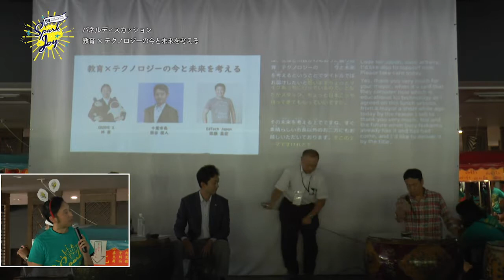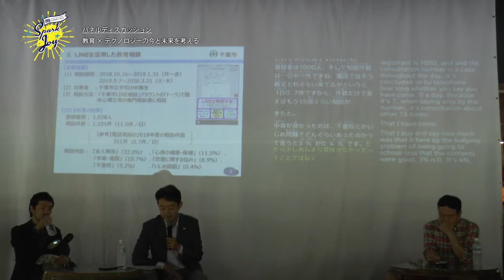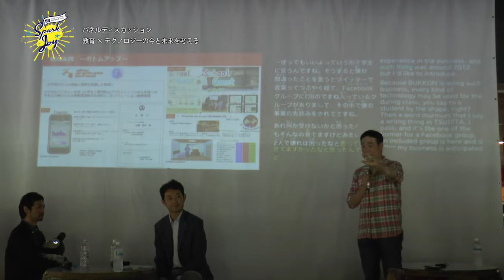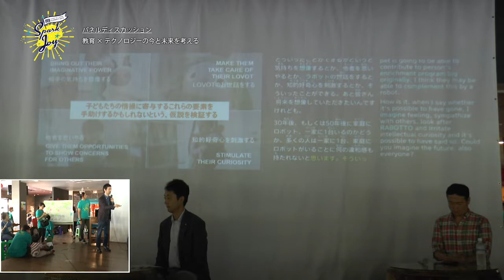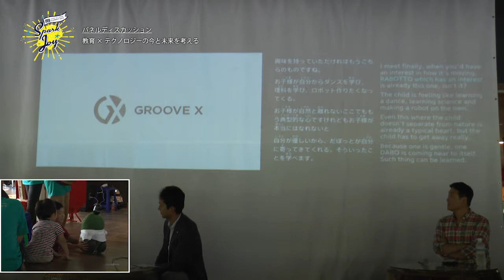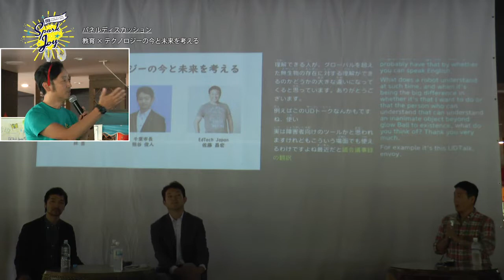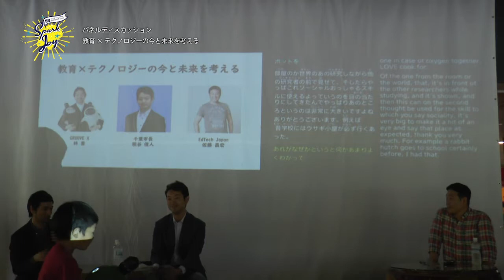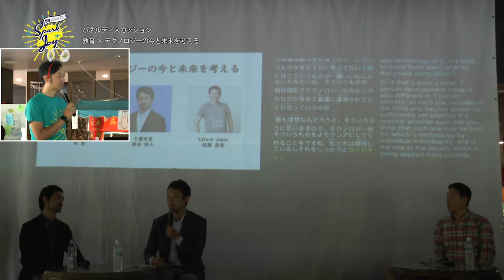CFJS DAY1セッション2（教育×テクノロジーの今と未来を考える）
「教育×テクノロジーの今と未来を考える」

熊谷千葉市長とGROOVE Xの林社長、デジタルハリウッド大学大学院の佐藤教授をお招きし、教育×テクノロジーの今と未来について話していただきました。千葉市のICTを活用した教育に関する取り組み、Edtech、そして、LOVOTのデモンストレーションなど多彩な内容。

・概要説明 & パネリスト紹介
・千葉市の取り組み紹介
・EdTech Japan 紹介
・GROOVE X 取り組み紹介 & デモ
・パネルトーク

登壇者
・熊谷 俊人
2001年、NTTコミュニケーションズ株式会社に入社。2007年5月、千葉市議会議員。2009年6月に千葉市長に就任し、現在3期目。

佐藤 昌宏
・デジタルテクノロジーを活用した教育イノベーション「EdTech」に関するゼミ、研究室を担当。本分野での起業、学校設置、大学院事務局長などの経験から実務家教員として学生の指導にあたる。国の委員・アドバイザーや世界規模で行われている起業家育成プログラムのメンター・審査員なども数多く歴任し、EdTech分野のフロントランナーとして、先端動向を研究、広く発信している。

・林 要
1998年、トヨタ自動車へ入社。空力技術者としてスーパーカーやFormula-1の開発に従事。2011年ソフトバンクアカデミアへ参加し、2012年より人型ロボット「Pepper」の開発に携わる。退社後、2015年11月GROOVE X株式会社を創設し、家族型ロボット「LOVOT（らぼっと）」の開発を率いる。今年12月にLOVOTの出荷を予定。

・関 治之
オープンソースコミュニティで活動中、東日本大震災をきっかけに、オープンソース文化を地域課題解決に応用する可能性を感じ Code for Japan を設立。